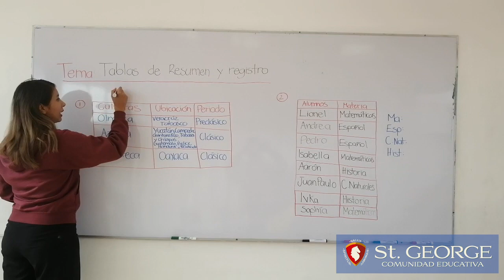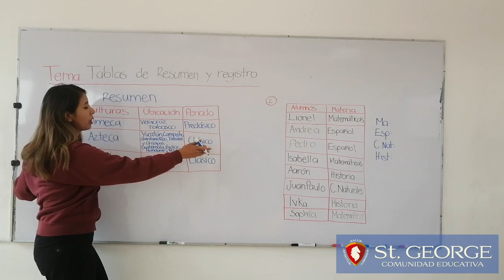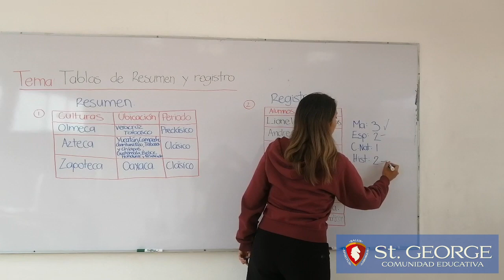Tablas de resumen y registro | Colegio St.George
Identificar las diferencias entre ellas para poder utilizarlas de acuerdo a la información que deseamos plasmar en cada una de ellas